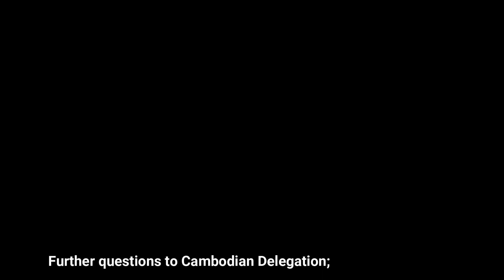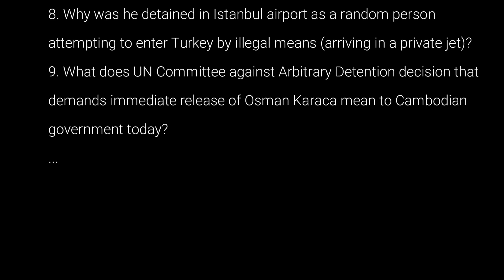Enforced Disappearance by Turkey | CAMBODIA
Enforced Disappearance | CAMBODIA

We're honored to have contributed by our joint submission with @iahrageneva to a pivotal moment in the pursuit of humanrights and justice by participating in the 26th session of the UN Committee on Enforced Disappearances, focusing on Cambodia's first periodic report.

In our commitment to transparency and advocacy, we brought forward crucial discussions surrounding the case of Mr. Osman Karaca, whose story underscores the pressing issue of enforced disappearances in and/or by Turkey. Despite Cambodia's claim of having no enforced disappearances in the country during the observed period, Mr. Karaca's experience paints a different picture, shedding light on the challenges many individuals face in the shadows of international legal gaps.

Our dialogue with the Committee emphasized the need for thorough investigations and accountability, especially in cases that cross international borders and involve complex legal and human rights considerations. The case of Mr. Karaca, a dual citizen of Turkey and Mexico and a sympathizer of the Gülen Movement, illustrates the broader implications of transnational repression and the urgent need for global cooperation in upholding human rights standards. We refer to at least 130 people abducted and disappeared while Turkey is, despite redundant recommendations, not a party to the Convention for the protection of all persons from enforced disappearances. As mentioned in our report, this pattern has been well identified and condemned by the Working Group on Enforced and Involuntary Disappearances.

This opportunity to engage directly with the UN Committee and the international community is a testament to our collective efforts in advocating for justice and human rights. We remain dedicated to bringing these critical issues to the forefront of global discussions and are grateful for the platform to voice the concerns and stories of those who cannot.

We thank the Committee and Ms. Barbara LOCHBIHLER @blochbihler for bringing the enforced disappearance case of Osman Karaca in this session.

Further questions to Cambodian Delegation;
1. Karaca entered Cambodia as a Mexican citizen with his Mexican passport, and wanted to communicate with Mexican consulate. Did Cambodian authorities allow him to?
2. Was Karaca allowed to communicate with his family during his 5-day disappearance?
3. Was Karaca given the chance to defend and express himself? Was he allowed to have a lawyer? Was he allowed to appeal, for instance?
4. Was he treated well or mistreated during his disappearance of five days?
5. Was he 'deported' with his will or did he disagree to go to Turkey? If this is 'deportation' as the Cambodian Delegation claims, why was Karaca not deported back to Mexico but to Turkey?
6. Why was Karaca 'smuggled' into Phnom Penh airport without any official registration?
7. Why was he handed over to the Turkish authorities, most likely MIT officers, in a private jet at PhnomPenh airport as in a covert/clandestine operation?
8. Why was he detained in Istanbul airport as a random person attempting to enter Turkey by illegal means (arriving in a private jet)?
9. What does UN Committee against Arbitrary Detention decision that demands immediate release of Osman Karaca mean to Cambodian government today? ...

Watch the full session here: 473rd Meeting, 26th Session, Committee on Enforced Disappearances (CED) | UN Web TV